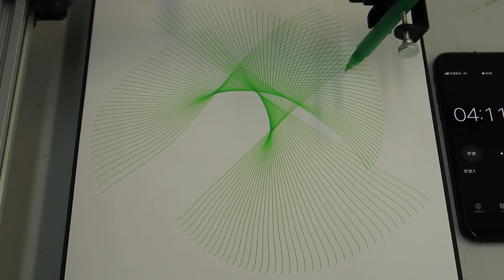How about Drawing a Generativeart with iDraw 2.0?